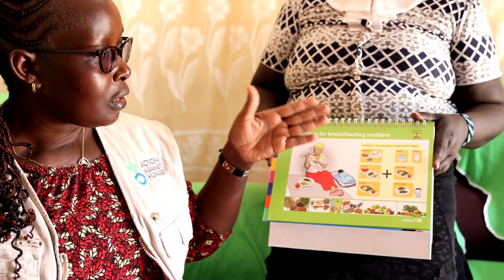The Hunger Crisis in East Africa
East Africa is in the grips of a hunger crisis as many regions have gone 4+ rainy season with no rain. In addition, the combination of chronic inequality, climate change, and conflict has left many people without hope.

We know how to save lives. We have teams on the ground working tirelessly to bring food to the most remote areas. Together, can take action against hunger.